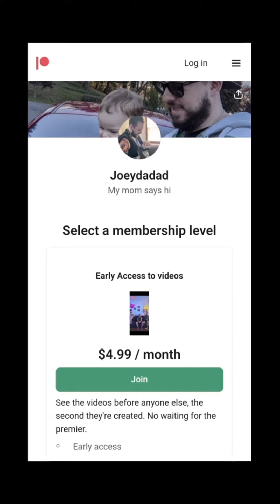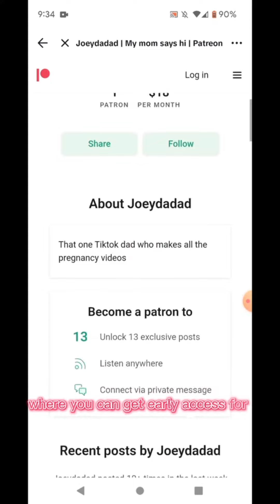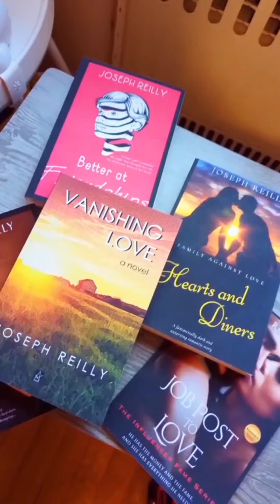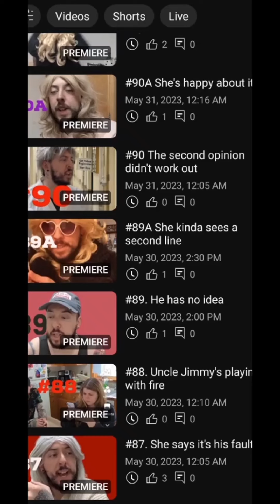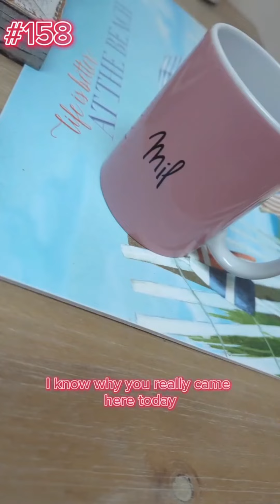Episodes 137-161 Compilation | Baby mama drama series